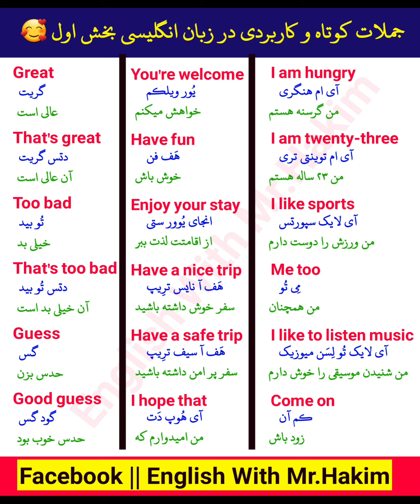جملات کوتاه و کاربردی در زبان انگلیسی بخش اول 👍🥰